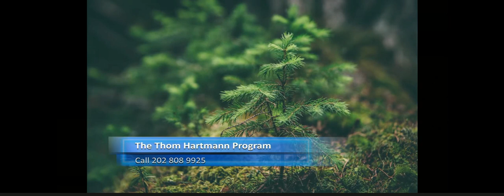Thom Hartmann Program Short Clip Vital Information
Thom makes important discussion with caller.